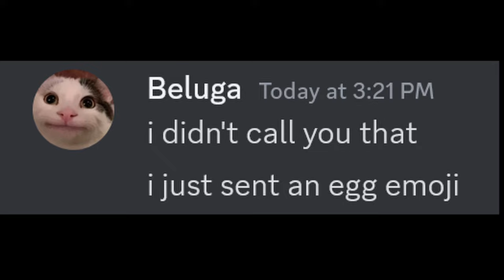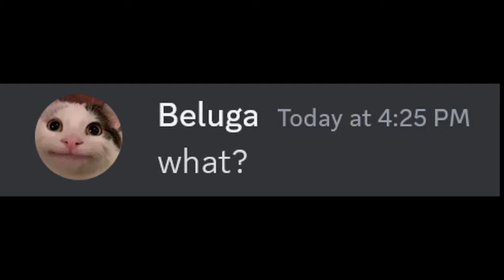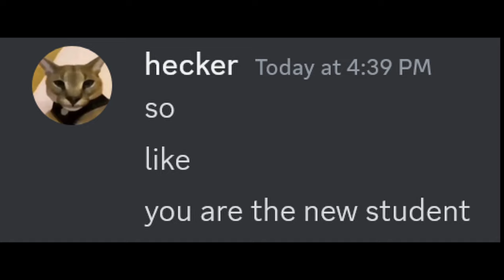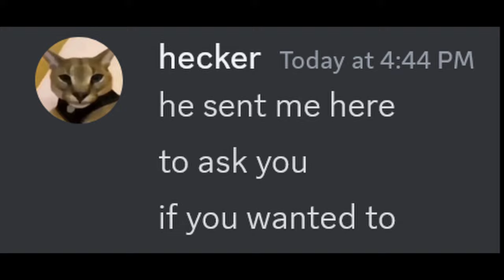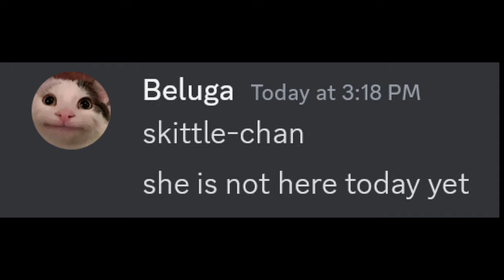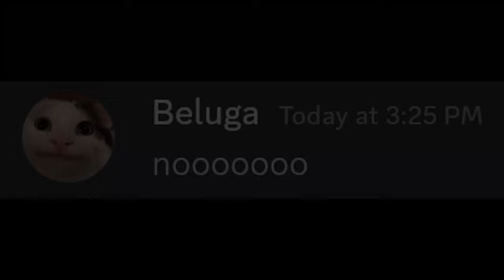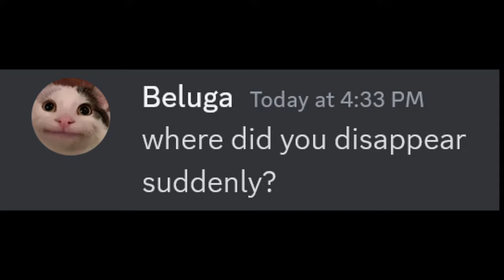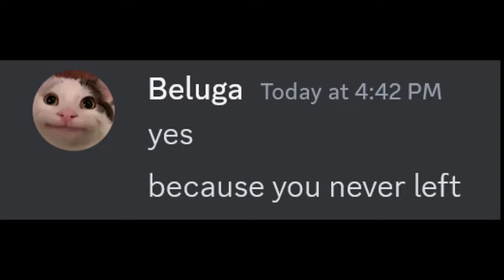When Beluga gets Married...